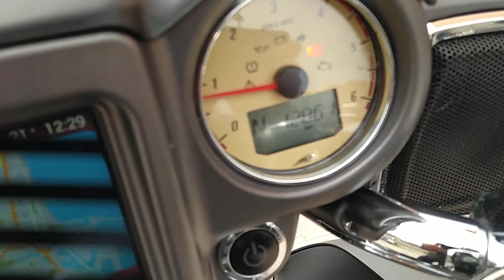INDIAN MOTORCYCLE ROADMASTER 111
Con esta Indian Roadmaster 111 va a saber lo que es que te tengan envidia. No apta para tímidos.